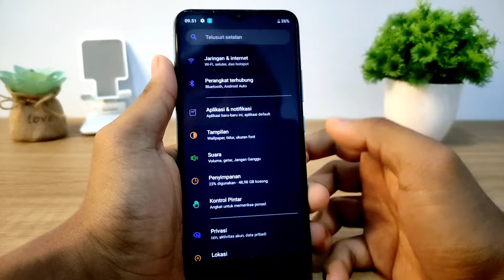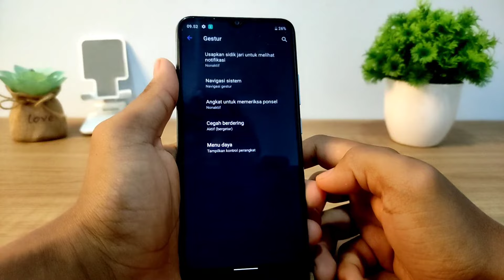Cara Mengubah Navigasi Menjadi Gesture HP Realme C31, C32, C35, 9 & Realme Lainnya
Video tentang mengubah navigasi HP Realme menjadi gestur. Nah dengan membuat navigasi menjadi gesture maka kita dapat membuat tampilan layar HP kita penuh, karena tombol navigasinya menghilang. Berikut video cara ubah navigasi menjadi gesture di HP Realme C31, Realme C32, Realme C35, Realme 9, Realme 9 Pro, Realme Narzo 50 dan Realme Narzo 50A.